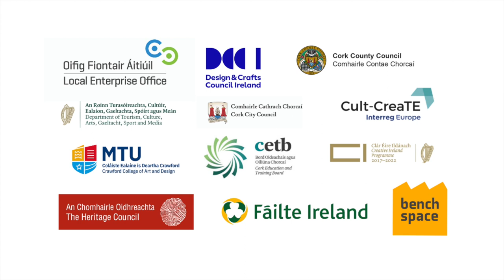Inside the Makers Studio : Mr Kite Designs 2022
Cork Craft Month - Inside the Studio with Mr. Kite Designs
23th Aug, 7pm

Cork Craft Month presents a new series of short films where we take a look behind
the scenes of Cork Craft and Design. In each ‘Inside the Studio’ film we will meet a maker and hear them discuss their craft in detail, highlighting their unique processes and
techniques. From textiles, to ceramics and jewellery design, find out what inspires and
drives our members to create their stunning works. The films embrace the practice of ‘slow looking,’ aiming to recreate the meditative calm of the studio environment, where makers hone their craft by trial, error, and repetition before the finished product is created. The specific and nuanced sounds of each studio environment add to this slow consideration of the craftspeople at work.

This film was shot at  Mr. Kite Designs studio at the Marina Industrial Park, Cork City
Jade and Jo of Mr. Kite make contemporary Irish homewares, handmade in Cork.

Directed, Filmed, and Edited by Grace Claro

Cork Craft Month is proudly supported by:  Local Enterprise Office, Cork County Council, Cork City Council, The Department of Tourism, Culture, Arts, Gaeltacht, Sport and Media, Design & Craft Council of Ireland, Creative Ireland Programme 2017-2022, Cork Education & Training Board, MTU Crawford College of Art & Design, Fáilte Ireland, benchspace, Friends of Crawford Art Gallery.